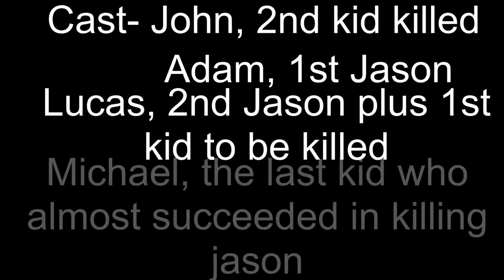Friday The 13th In Real Life!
Mikemaster127’s Channel Go sub and like!!! By the way the 1st Jason had to leave but let’s just pretend that never happened once again it’s a skit so don’t hate!!